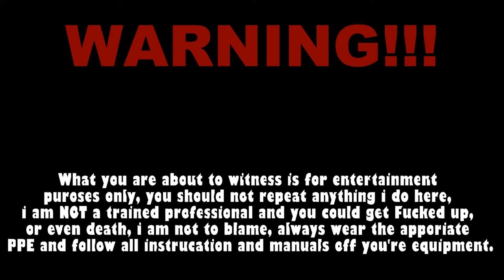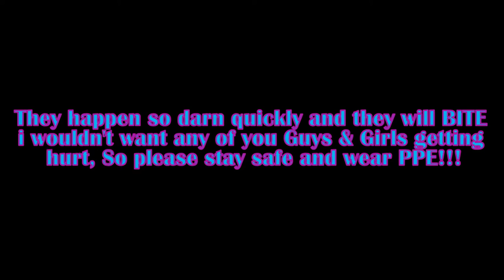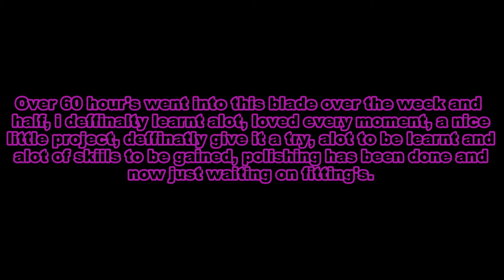How To Make A Tanto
Hey up Guy's and Girl's, what is going on? Back with another Metalworking video, especially for Ya'll, hope you all enjoy and attempt to make this piece off Art, but act appropriately, not like a DICK!!!

You people Rock!!

Josh.

Music Used.

Rewind effect, Non copyright, free to use, even commercially.